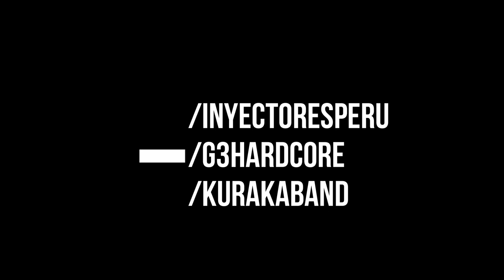𝙿𝚘𝚕𝚔𝚊𝚜 𝙿𝚊𝚕𝚊𝚋𝚛𝚊𝚜 con 𝑮𝒐𝒏𝒛𝒂𝒍𝒐 𝑭𝒂𝒓𝒇á𝒏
Conversamos con Gonzalo Farfán acerca de G3, Inyectores, Mundano Records, Kuraka y otros proyectos pasados, presentes y futuros.